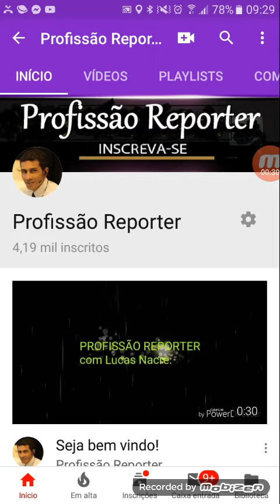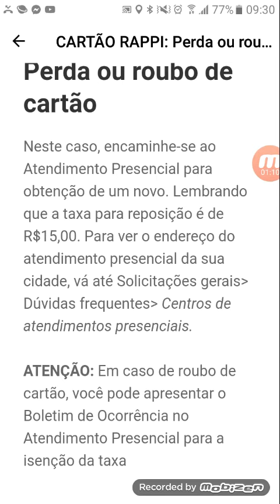Rappi Roubo ou perda do cartão.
***USE O ID RAPPI DE INDICAÇÃO EM SEU CADASTRO PARA GANHAR R$ 100,00 REAIS ***

((( ID:115623 )))

CANAIS PARCEIROS

VÍDEOS QUE PODE AJUDAR VOCÊ A TIRAR NOVAS DÚVIDAS